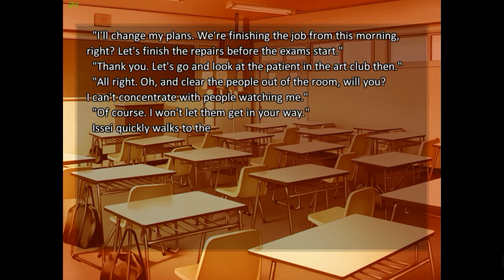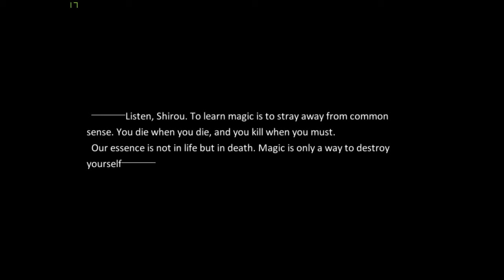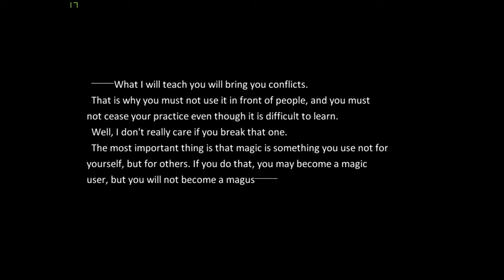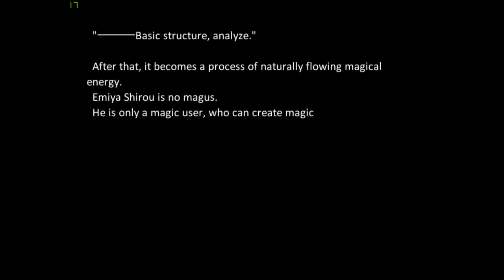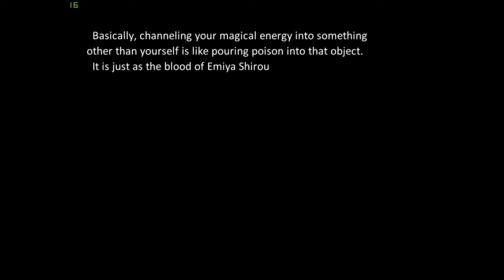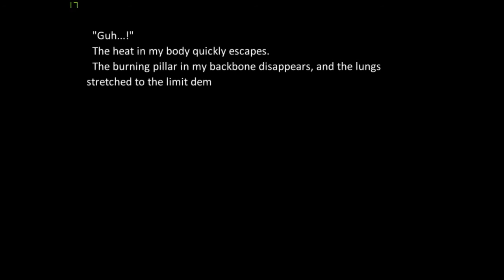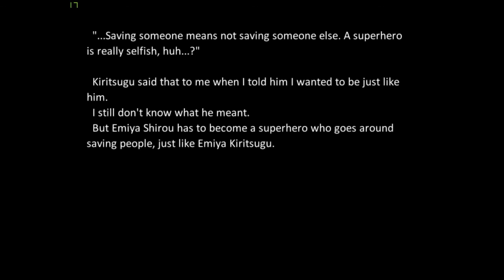Fate/Stay Night Visual Novel Fate Route Day 1 Part 2 (No Commentary)(English)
Sorry if the video lags a bit, my recording software had a problem.
Choice 2 (Of Day 1): Help Student Council
Choice 3 (Of Day1): Rest

Thanks for dropping by my channel!